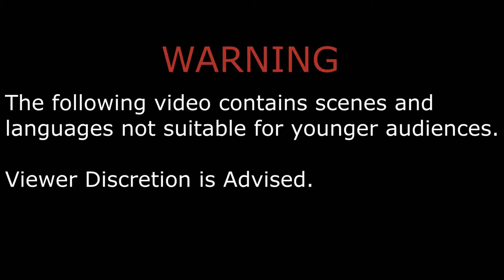Saints Row 2 [No Commentary] | Ultor: Picking A Fight [38] (CENSORED - COPPA)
5 Years have passed since the explosion took place killing Richard Hughes and putting 'You' in a coma. You eventually wake up from your coma and find yourself in prison and Saints Row neighborhood got a new change of face. It's time to take over the city once again.

Game: Saints Row 2

Release Date: October 14, 2008 (US) / October 16, 2008 (AU) / October 17, 2008 (EU) / December 4, 2008 (JP)

System(s): PC / XBOX 360 / PlayStation 3

Developer(s): Volition / CD Projekt RED (PC)

Publisher(s): THQ

Join in On Discord: Digital CJ #7552